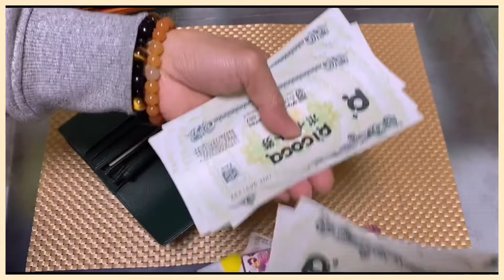Original Python Skin Wallet…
Mahilig po talaga ako sa mga lucky charm kaya nung nakita ko to sa friend ko nagpaorder talaga ako. Di naman maging lucky yan kung nakanganga lang. Kaya samahan talaga ng sipag at tiyaga para maging lucky… good luck to me!